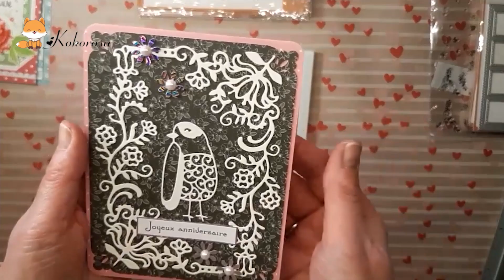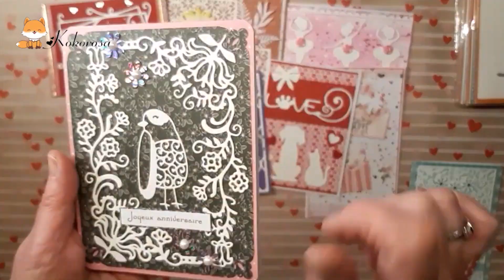Sharing Tutorials | Kokorosastudio | Cutting Dies Sharing | DIY | By Carole Novalee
Thanks to @carolenovalee   for these adorable cards with Kokorosa cutting dies.

All products featured are listed below! Hope you can get inspired and unleash your creativity!

Kokorosa Metal Cutting Dies With Love Word and Dog Paw Pattern